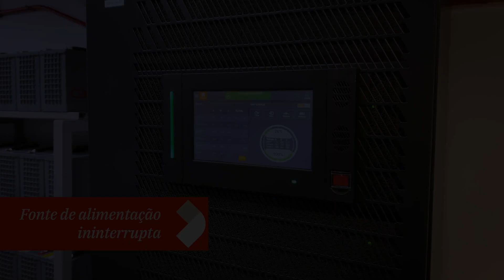Conheça o Data Center do setor financeiro!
O nosso datacenter é exclusivo e desenhado especificamente para o setor financeiro. É uma infraestrutura de alta disponibilidade para hospedagem de ativos de TI e serviços gerenciados para ambientes críticos.

O nosso ambiente conta com:
✔ Segurança de acesso físico com duplo fator de autenticação
✔ Abordagem de diversas operadoras
✔ Sistemas de climatização e energia segmentados e redundantes
✔ Sistema de combate a incêndio com FM-200
✔ Controle de umidade e temperatura em todo o ambiente
✔ Backup moderno, com dashboard para gestão e com hardwares e softwares líderes de mercado.

Mantenha o foco no seu core business e deixe seu ambiente de TI com quem entende do negócio!